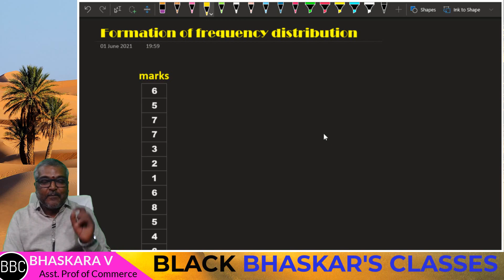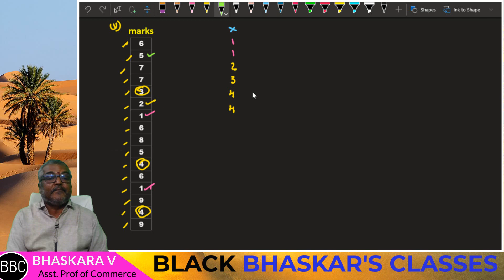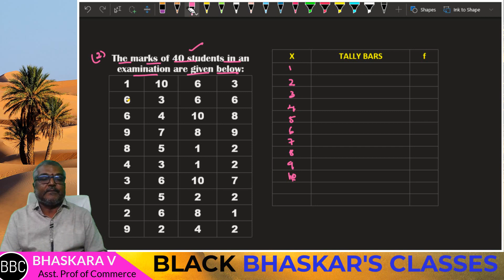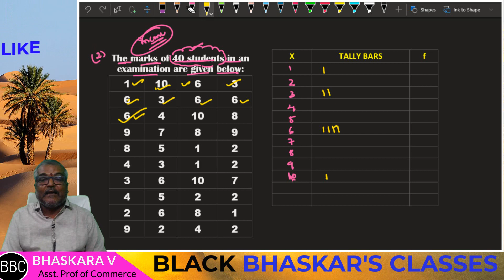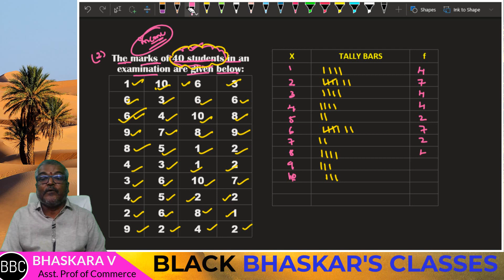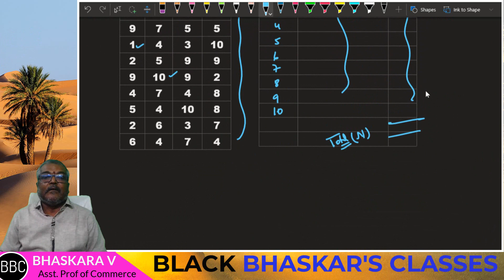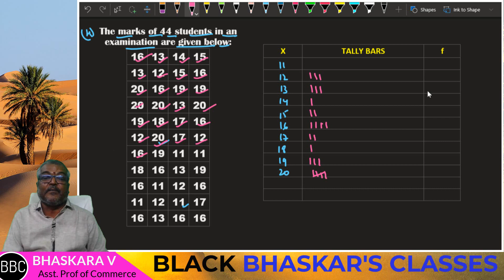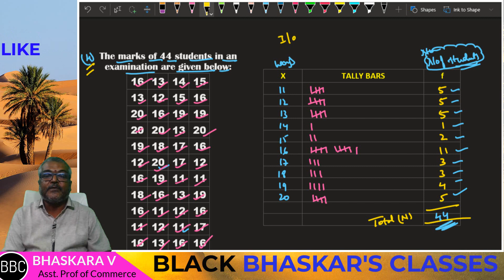02 FREQUENCY DISTRIBUTION IN KANNADA || QABD IN KANNADA | BUSINESS MATHS AND STATISTICS IN KANNADA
The lecture is about the FREQUENCY DISTRIBUTION IN KANNADA . It is for B.com and BBA students. The video contain varieties of examples for better understanding. The class is a mixture of theory and practical and problems. In order to help rural students, the lecture is in Kannada language. For the simplicity purpose, the lecture is divided into various parts / sessions.

Topics covered:
FREQUENCY DISTRIBUTION
INDIVIDUAL OBSERVATION
DISCTETE SERIES

Topics covered in  Types of Series  in KANNADA video :
1). TYPES OF SERIES
2). INDIVIDUAL SERIES
3). DISCRETE SERIES